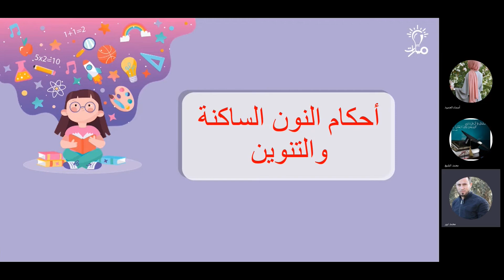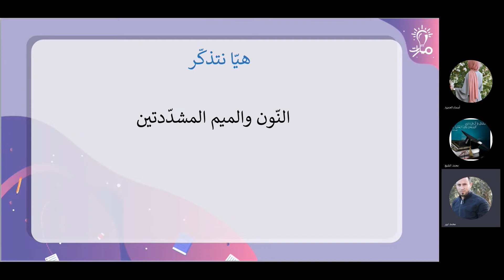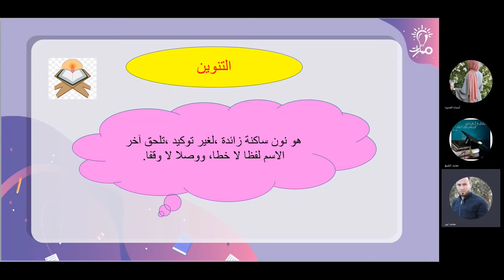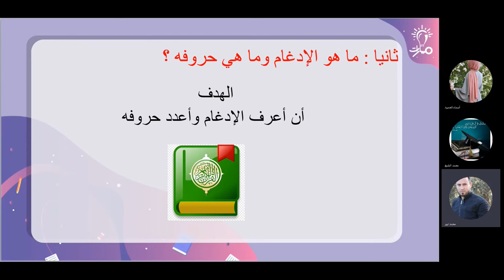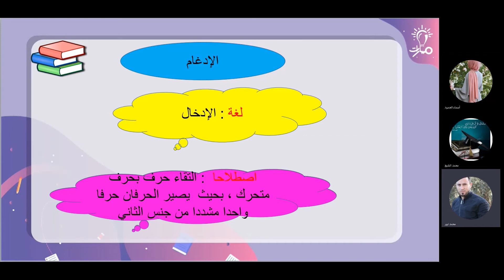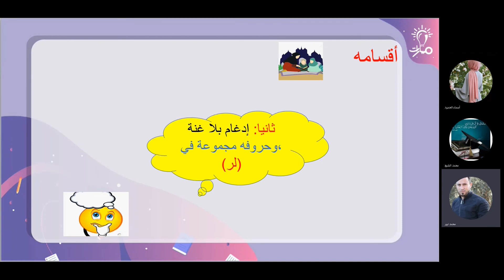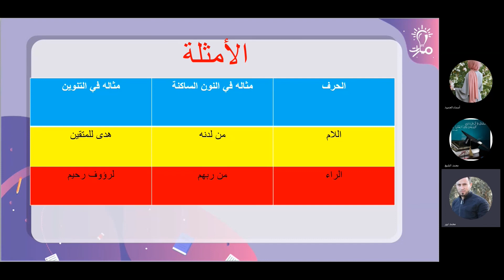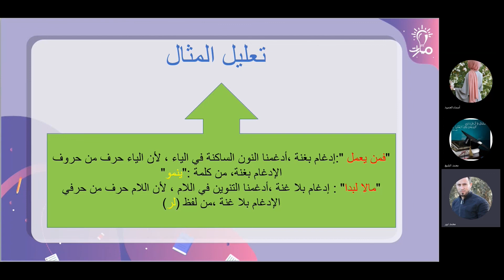الإظهار والإدغام درس أحكام النون الساكنة والتنوين تربية إسلامية عاشر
شرح النون الساكة وأحرف الإظهار والإدغام درس أحكام النون الساكنة والتنوين في كتاب التربية الإسلامية للصف العاشر - منهاج شمال غرب سوريا